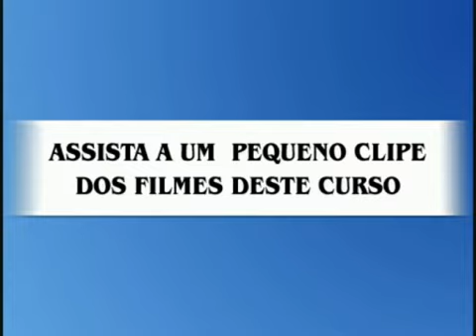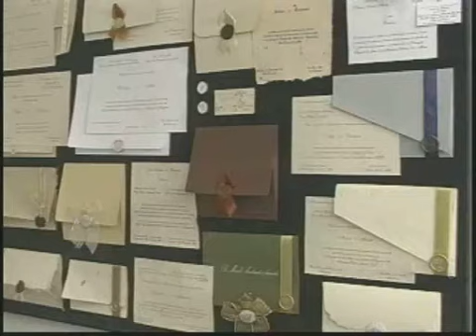Curso Como Montar e Operar uma Oficina de Papel Artesanal - Cursos CPT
Este é um demonstrativo do filme que compõe o curso CPT "Como Montar uma Pastelaria".

O curso aborda: vantagens econômicas, instalações e equipamentos, extração de celulose de plantas fibrosas, preparo da polpa, produção de papel, produção de papel reciclado, seleção de papéis, comercialização.